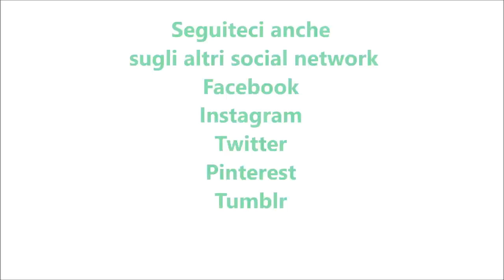Anellini alla palermitana per bimby TM6 TM5 TM31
Ingredienti:
4 melanzane tagliate a fette e fritte
400 g di pasta tipo anellini
250 g di provola tagliata a  tocchetti
100 g di parmigiano grattugiato
1 mazzetto di basilico
1200 g di salsa di pomodoro
una carota
½ cipolla
20 g di sedano
60 g di olio e.v.o.
pangrattato e sale q.b.